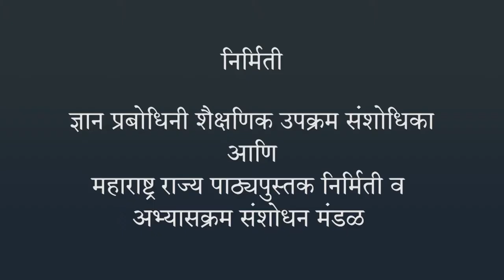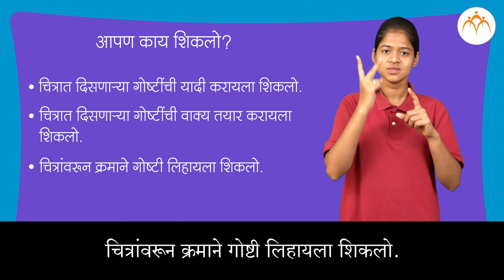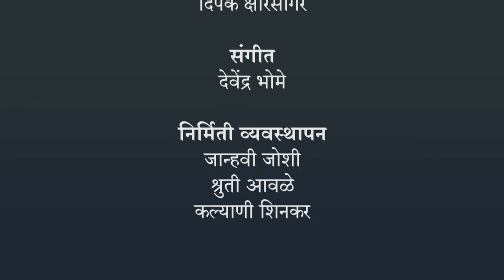चित्रांवरून कथा | ४ थी मराठी | भारतीय सांकेतिक भाषेनुसार अध्ययन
चित्रांवरून कथा, ४ थी मराठी,ISL Marathi language learning content, Class 4 , Jnana Prabodhini, Maharashtra Board,